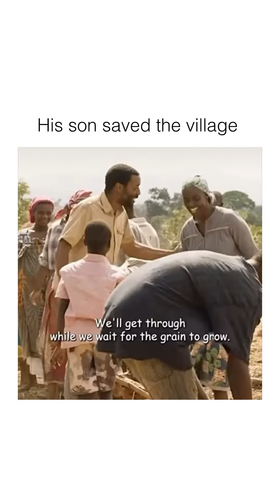This movie has a special place in my heart The Boy Who Harnessed the Wind is a 2019 British drama.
This movie has a special place in my heart   “The Boy Who Harnessed the Wind” is a 2019 British drama film directed by and starring Chiwetel Ejiofor. It tells the inspiring true story of William Kamkwamba, a young Malawian boy who builds a wind turbine to.mp4